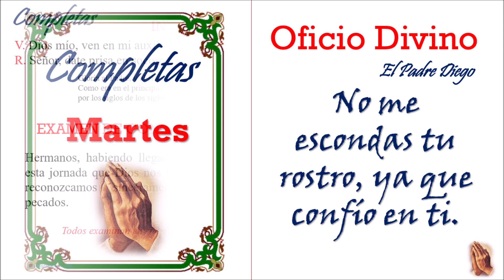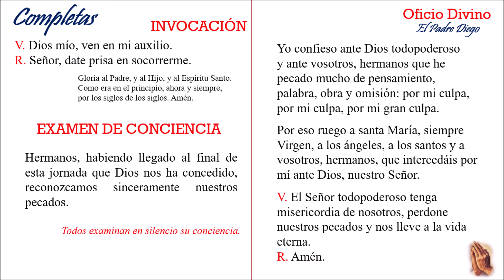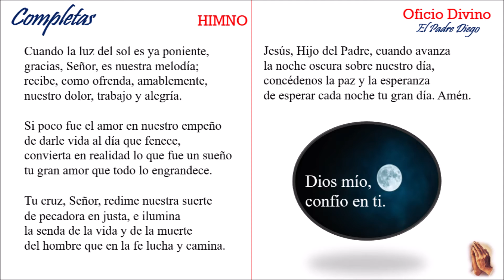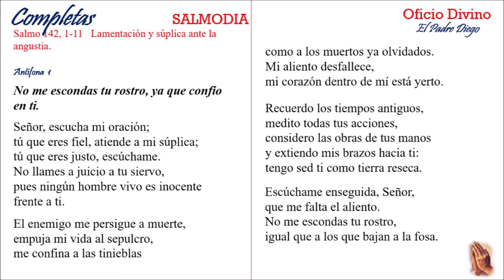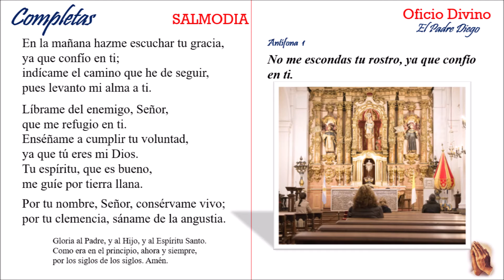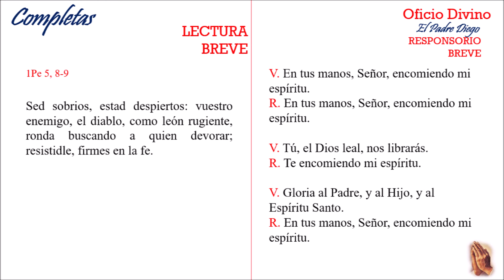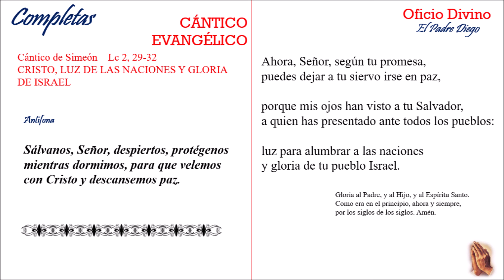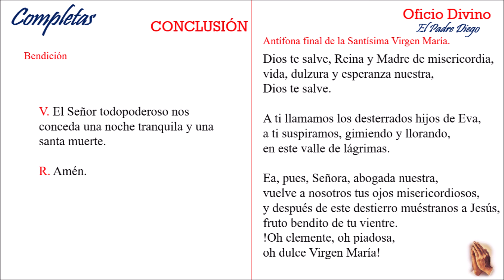Oración de la noche. Completas del martes 19 de enero de 2021.